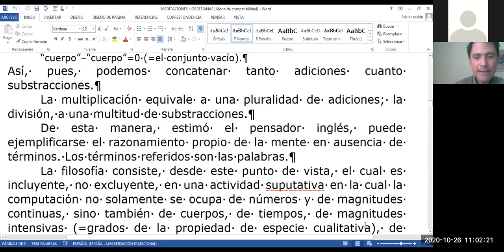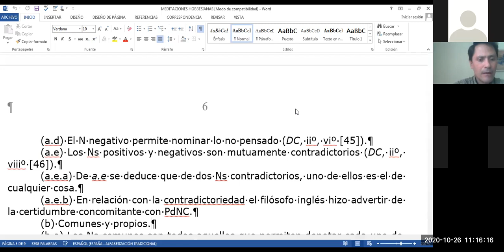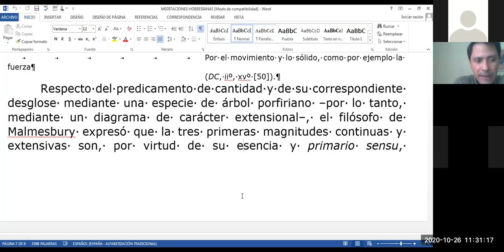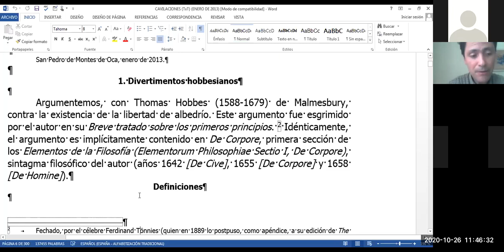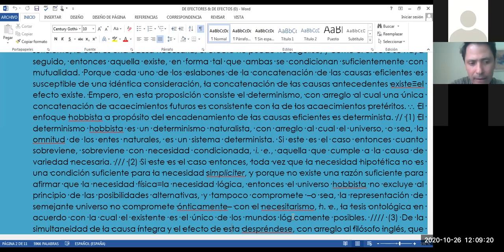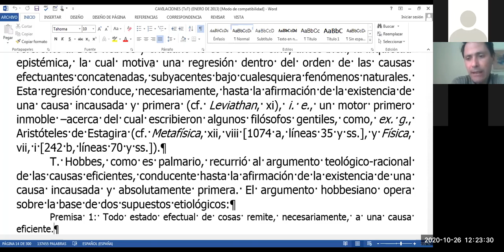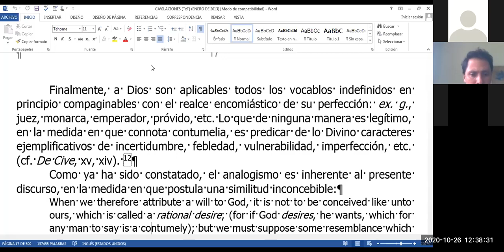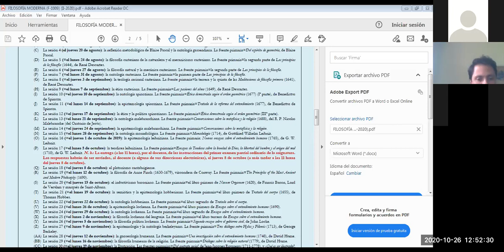THOMAS HOBBES: SEMÁNTICA - Dr. Juan Diego Moya Bedoya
Primera parte de la vigesimotercera lección de la asignatura 'Filosofía Moderna' (F-1009) de la Escuela de Filosofía de la Universidad de Costa Rica, ofrecida por el Dr. Juan Diego Moya Bedoya el día lunes 26 de octubre del 2020; la cual versó acerca de la semántica de Thomas Hobbes de Malmesbury (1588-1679).